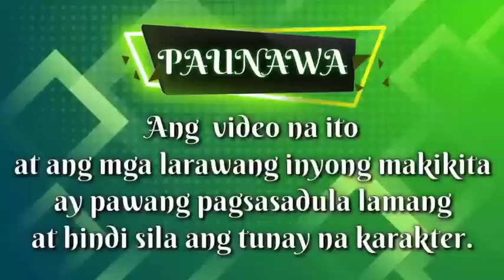PART 14: A BROKEN HEART REVENGE